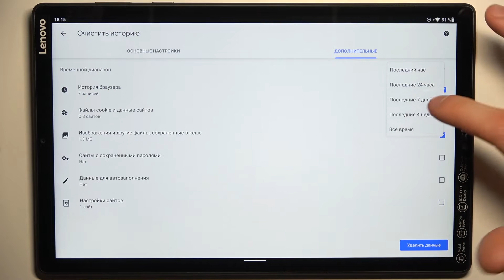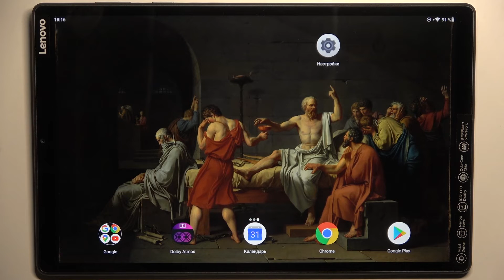Lenovo Tab M10+ | Как очистить историю браузера на Lenovo Tab M10+ / Удаление истории поиска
Если вы хотите избавиться от улик в вашем браузере на Lenovo Tab M10+, а может быть просто освободить кэш браузера, то это видео для вас. В этом видео вы увидите, как на Lenovo Tab M10+ очистить историю браузера. Для того, чтобы удалить кэш браузера на Lenovo Tab M10+, выполните несколько несложных действий, показанных в видео.

Как очистить историю браузера на Lenovo Tab M10+? Как удалить ичторию браузера на Lenovo Tab M10+? Как очистить кэш браузера на Lenovo Tab M10+? Как удалить историю поиска на Lenovo Tab M10+?